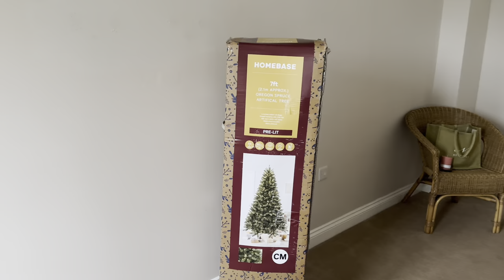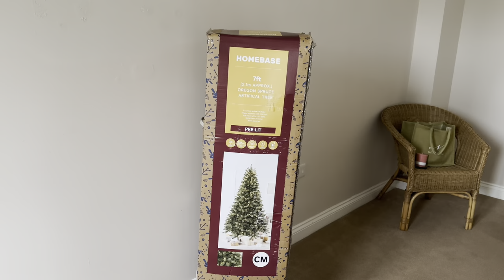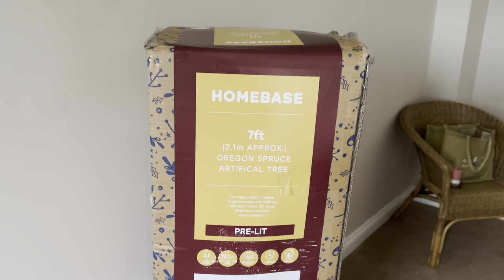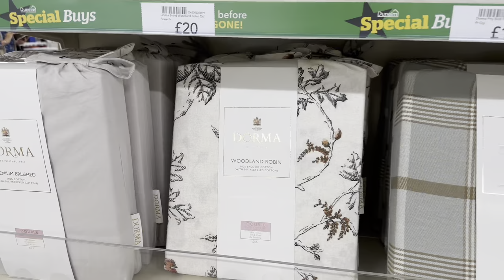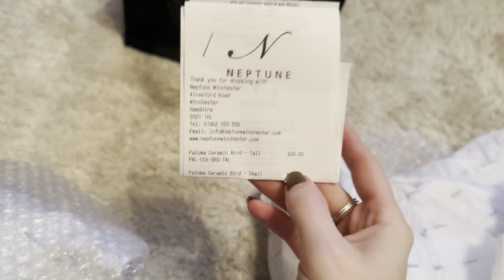COSY AUTUMN DAYS | home decor shopping, baking & winter house prep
Just like that, the autumnal months are over 🍂
Spend a final October weekend with me (and Ronnie! 🐾) home decor shopping in Neptune & Dunelm, baking some autumn treats and spending some wholesome time at home.
I hope you enjoy this cosy vlog! Have a wonderful week.
Lyndsey xxx